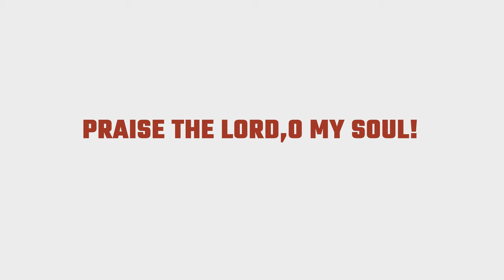SOU FELIZ - Andrey Chmut, Angelo Torres, Marcus Anderson, Huntley Brown, Igor Rudy, George Iweze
"IT IS WELL" - A.Chmut, H.Brown, M.Anderson, I.Rudy, A.Torres, G.Iweze

Fico honrado em poder participar dessa canção com esses músicos de vários cantos do mundo!! E poder através da música declarar nosso Amor por Cristo! Grato ao amigo Andrey Chmut pelo convite feito... Pra mim foi um prazer imenso!

"IT IS WELL" - (Instrumental cover)

•• Huntley Brown - piano
•• Marcus Anderson - alto sax
•• Angelo Torres - tenor sax
•• Igor Rudy - alto sax
•• George Iweze - bass
•• Andrey Chmut - alto sax
Angelo Torres é um saxofonista carioca e um dos grandes nomes do Saxofone na América Latina, e tem como característica principal a fusão do Pop com o Smooth Jazz. É palestrante, ministra workshops e Shows Instrumentais por todo Brasil e Estados Unidos. Participou de turnês Nacionais e internacionais e também gravações com grandes nomes da música Gospel, como Aline Barros, Fernandinho, Kleber Lucas, Davi Sacer, Trazendo a Arca, Álvaro Tito, Oficina G3, Sérgio Lopes, e muitos outros.

Tem em sua carreira solo 10 CDs e 1 DVD com muitos convidados, além da participação especial do Saxofonista americano KIRK WHALUM, ex-músico da cantora Whitney Houston. Atualmente além de seus shows, turnês e workshops, divide seu tempo na produção de seu Programa de Música Instrumental no youtube – AT JAZZ Music – Um programa que conta com a participação dos mais diversos e renomados músicos, tais como Arthur Maia, Milton Guedes, Mauro Senise, Torcuato Mariano, Marcelo Martins, Victor Biglione e outros, para tocarem e compartilharem de suas experiências.

-SETUP
- Sax Tenor Vermont Paris
- Boquilha Vandoren Jumbo Java T97
- Palheta Rigotti Gold 3